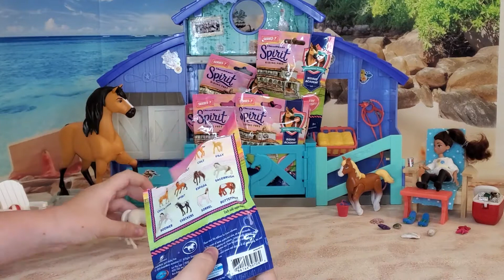FULL BARN of 10 - Dreamworks Spirit Riding Free Surprise Blind Bags Series 7 Unboxing | ToyLaxingTV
Lily and Piper unbox a full barn of 10 Dreamworks Spirit Riding Free Surprise Blind Bags Series 7 and show off the Spirit Riding Free Lucky Grooming Paddock. Join them on the hunt for their favorites.